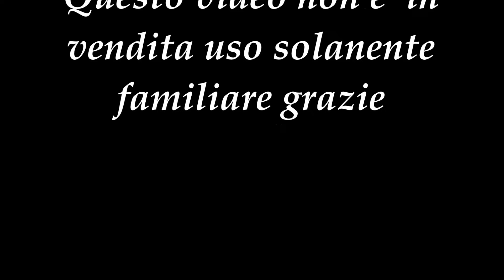Piscatore e Posillaco Oreste Chiodo Vol 33 B M new